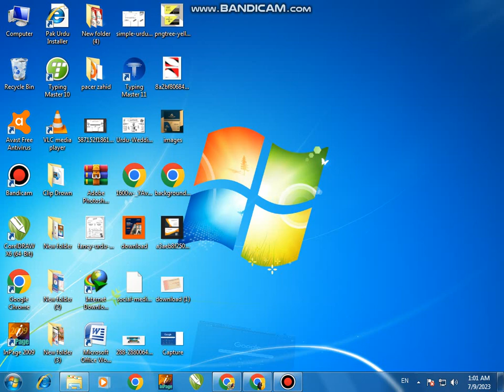How to take screenshot in laptop/computer screen